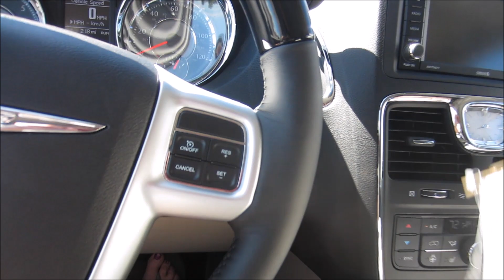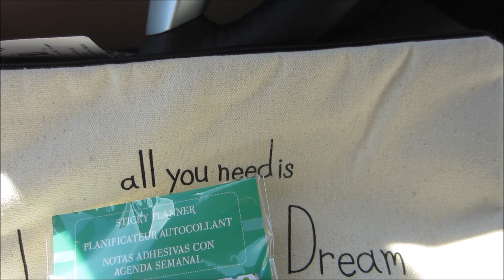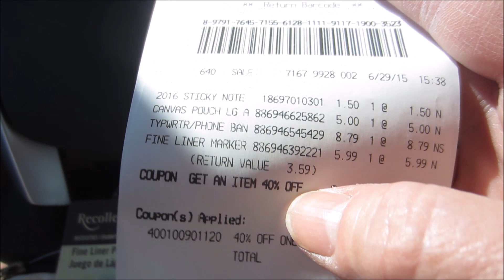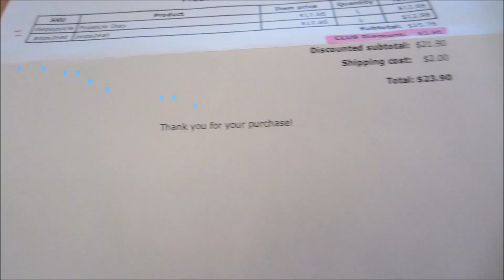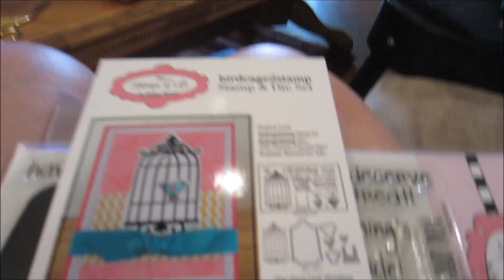Vlog ~Talking Raven , Small Michael's & Stamps of Life Craft Haul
Just a raven and some crafting stuff.
Welcome to forest fire season in Fairbanks, Alaska!
My eBay
Carol from the OH CAROL SHOW
put together this list of
Category
Howto & Style